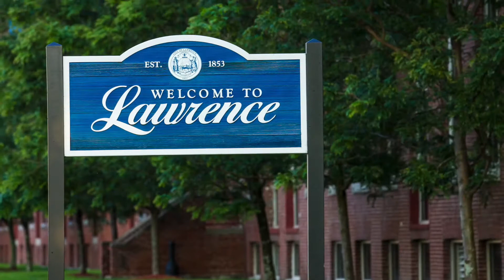2018 Mayor Thomas M. Menino Awardee: Riverwalk Lawrence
The recipient of the 2018 Mayor Thomas M. Menino Legacy Award is Riverwalk Lawrence undertaken by the Lupoli Companies and their team. For nearly 20 years, this massive complex of historic mills has undergone a transformation that shows the power of historic preservation and its impact on the community of Lawrence.